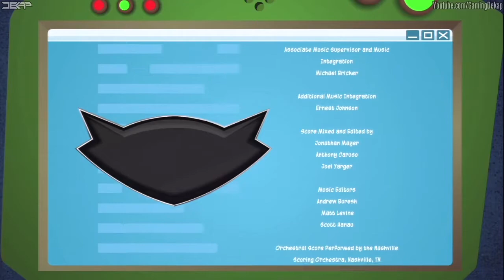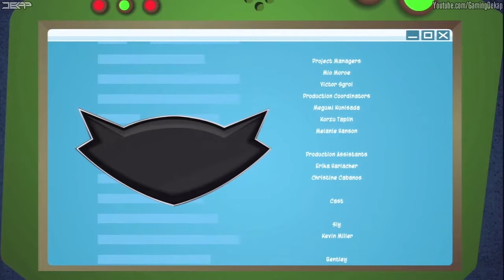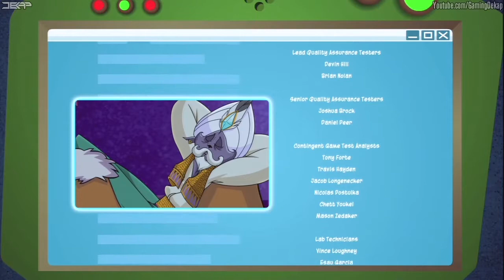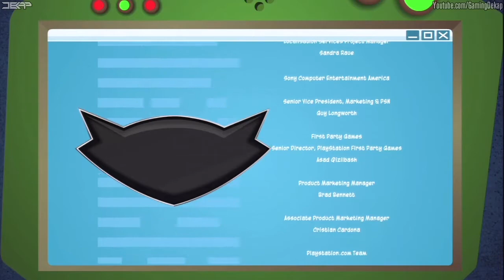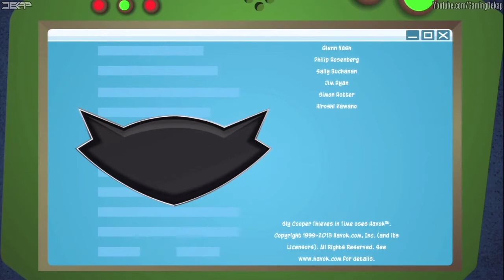Sly Cooper 4 Thieves In Time Movie All Cutscenes/Cinematics/Dialogue Part 2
This is part 2 of all Cutscenes/Cinematics/Dialogue from Sly Cooper Thieves in Time.

Developer: Sanzaru Games

Sly Cooper and his mischievous cohorts, Bentley and Murray, return in a brand new epic, time-traveling adventure in Sly Cooper Thieves in Time. After completing their latest heist, Sly carries on with a case of alleged amnesia and dances off with gal pal Carmelita, leaving Bentley as the keeper of the treasured Thievius Raccoonus, The Cooper family's ancient book of master thievery. When Bentley discovers that pages of the book have begun to disappear in front of his eyes, he must round up the gang and save the Cooper Clan legacy from being destroyed forever.

Leveraging the processing power and technology of the PlayStation Vita, Sly Cooper: Thieves in Time marks the franchise's biggest and most ambitious game yet with completely re-designed characters, worlds two times the size of those in previous Sly games, more vibrant and dense environments, and real-world physics allowing for a realistic gameplay experience. Staying true to the franchise's signature gampelay style of blending stealth, thievery, exploration, and combat, Sly Cooper: Thieves in Time will take players on a thrilling journey around the world filled with epic boss battles, action-packed missions, engaging puzzle elements, new stealth moves and much more.

Sly Cooper 4 Thieves In Time Lets Play
Sly Cooper 4 Thieves In Time Walkthrough
Sly Cooper 4 Thieves In Time Gameplay
Sly Cooper 4 Thieves In Time playthrough